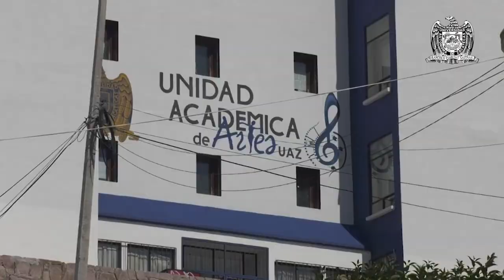Servicio de Alimentación en Comedores UAZ